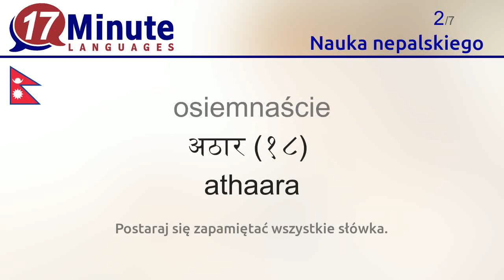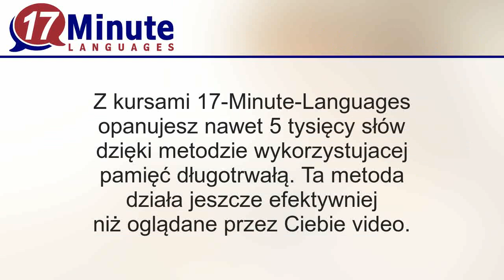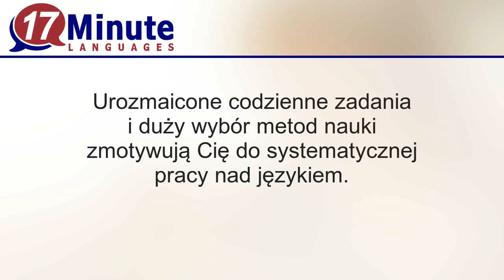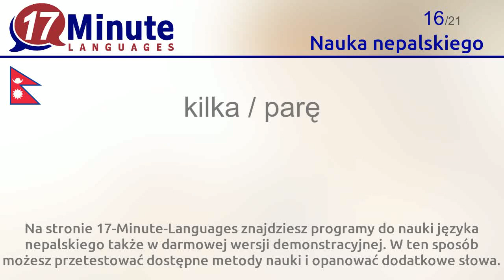Nauka nepalskiego (Część 3)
W tym materiale video nauczysz się najważniejszych nepalskich słów.

Na stronie 17-Minute-Languages znajdziesz programy do nauki języka nepalskiego także w darmowej wersji demonstracyjnej. W ten sposób możesz przetestować dostępne metody nauki i opanować dodatkowe słowa.
17-Minute-Languages: Programy do nauki języków na Windows, Mac, Linux, Android, iOS.

W tym filmie opanujesz następujące nepalskie słowa:
siedemnaście = सत्र (१७)  satra
osiemnaście = अठार (१८)  athaara
dziewiętnaście = उन्नाइस (१९)  unnaais
dwadzieścia = बिस (२०) bis
dwadzieścia jeden = एक्काइस (२१) ekkaais
trzydzieści = तिस (३०) tis
czterdzieści = चालिस (४०)  chaalis
pięćdziesiąt = पचास (५०) pachaas
sześćdziesiąt = साठी (६०) saathii
siedemdziesiąt = सत्तरी (७०) sattari
osiemdziesiąt = असी (८०) assi
dziewięćdziesiąt = नब्बे (९०) nabbe
sto = सय (१००) saya
tysiąc = हजार (१०००) hajaar
milion = दस लाख (१०,०००००) das laakh
kilka / parę = एक जोडी  ek jodi
informacje = जानकारी, इन्फर्मेसन jankari, information
Arab = अरबी arabi
obcokrajowiec = बिदेशी bideshi